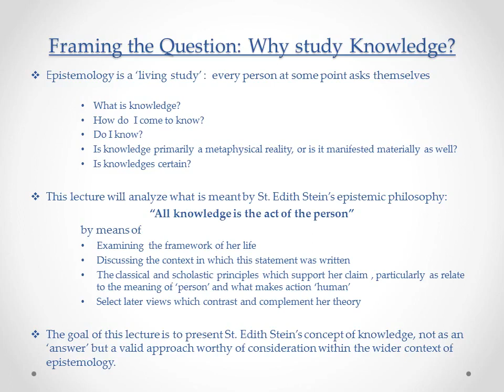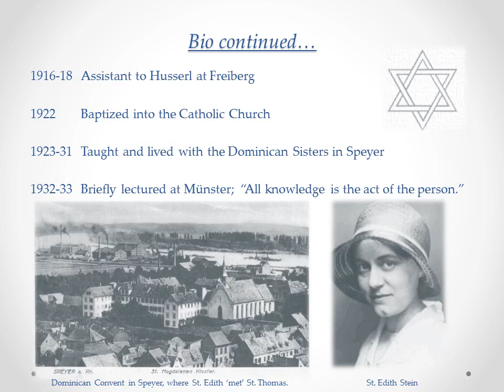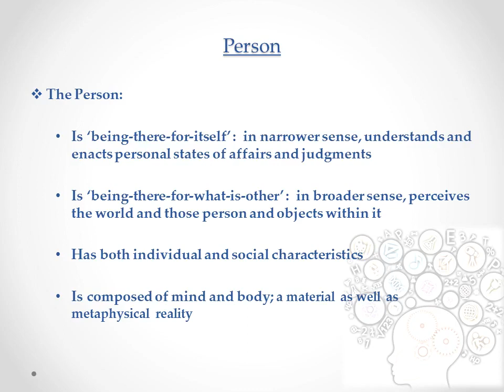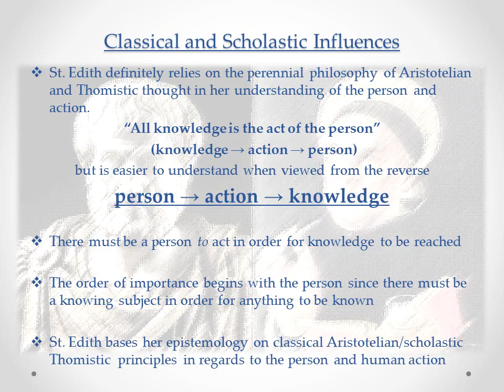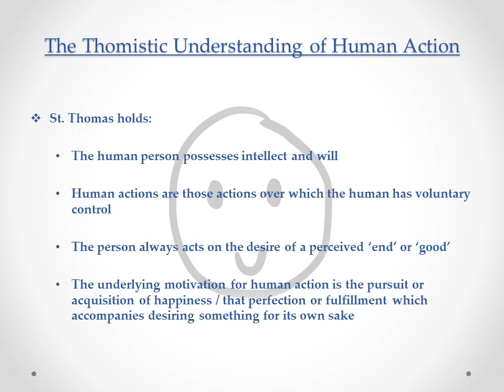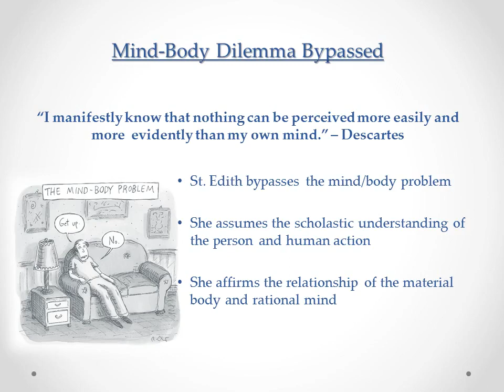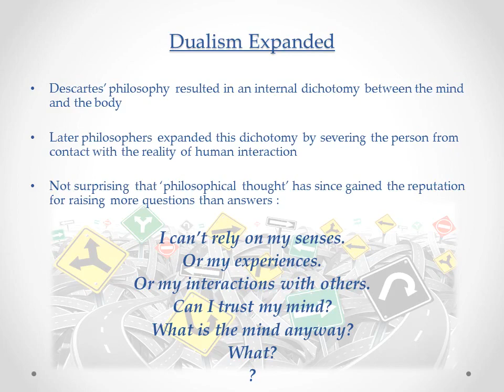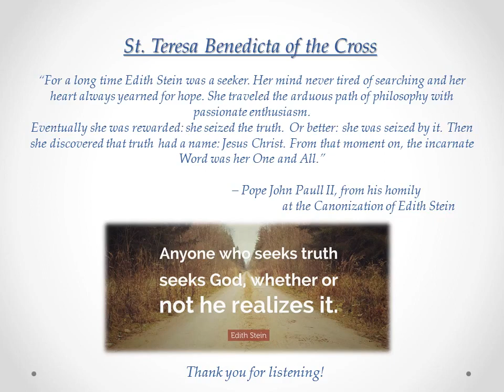Knowledge in St Edith Stein Powerpoint Tessa M Breen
A Presentation for Epistemology Class (HACS 2017)